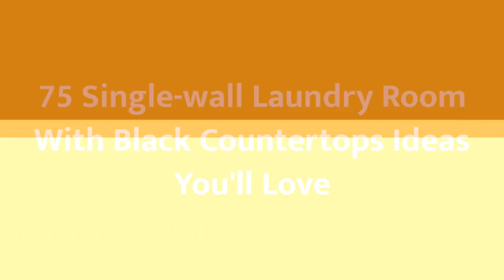75 Single-wall Laundry Room With Black Countertops Design Ideas You'll Love ♡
0:00:00 - Intro
0:00:12 - Single-wall Laundry Room With Black Countertops Design Ideas You'll Love: Inspirations 1 to 25
0:03:03 - Single-wall Laundry Room With Black Countertops Design Ideas You'll Love: Inspirations 26 to 50
0:06:07 - Single-wall Laundry Room With Black Countertops Design Ideas You'll Love: Inspirations 51 to 75